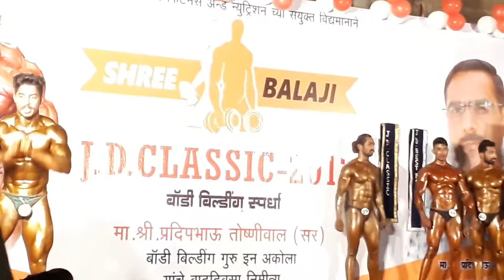Karan kumbhar Best poser Akola Maharashtra bodybuilder